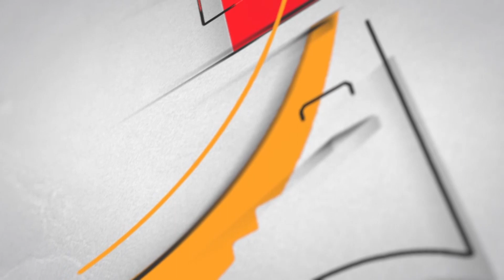Madan Mohan Mishra Danish | Mushaira Jashn-e-Adab 7th Poetry Festival 2018 Phase 1